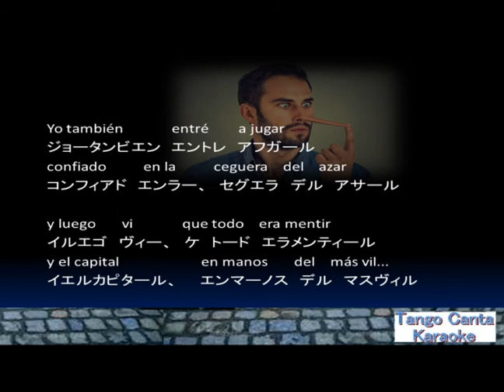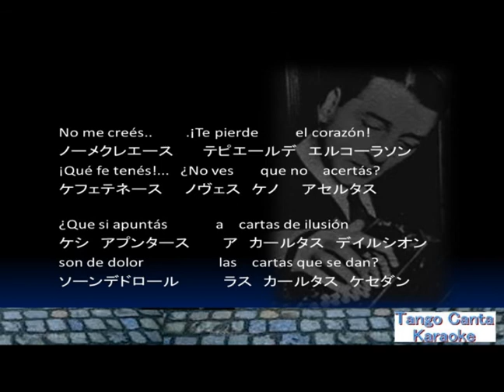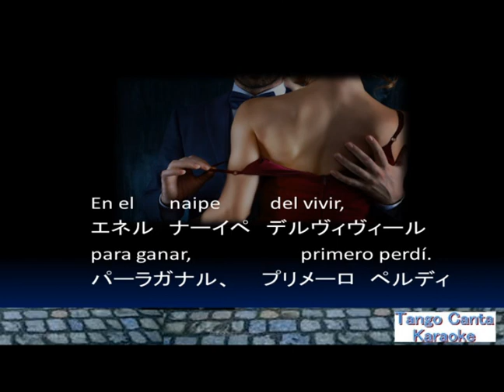ホームカラオケ練習 Suerte Loca (karaoke)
楽器演奏のみバージョンです。カタカナ振り仮名は大まかです。
Esta cancion es solo un instrumento musical. Quizas puedas cantar junto con la cancion.
Este canal es un sitio web personal sin animo de lucro. No monetizamos nuestros videos de ninguna manera.　Los ingresos de los anuncios se devolveran a los titulares de los derechos de autor de las fuentes musicales.